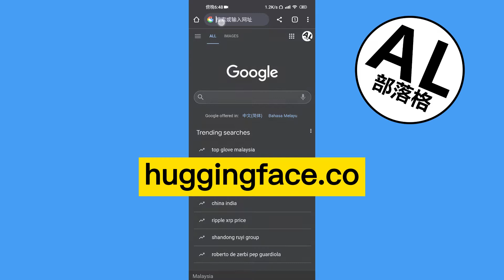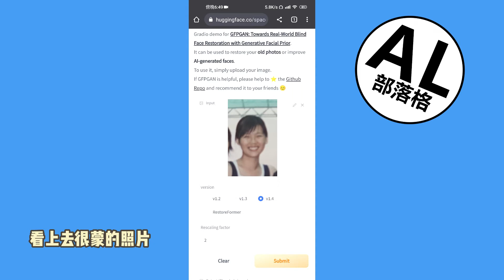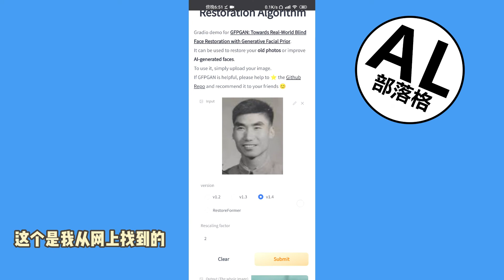如何修复老照片 | 人工智能AI修复照片 | 无需安装APP | Hugging Face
学习怎么通过Hugging Face修复老照片，无需安装APP